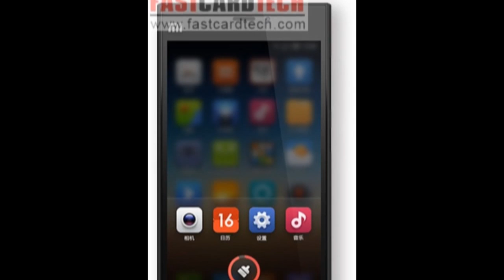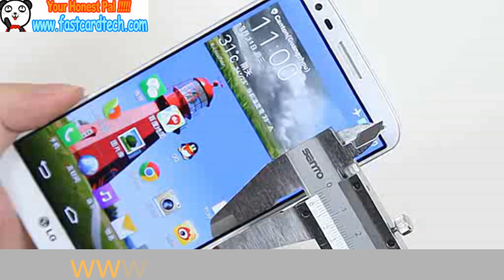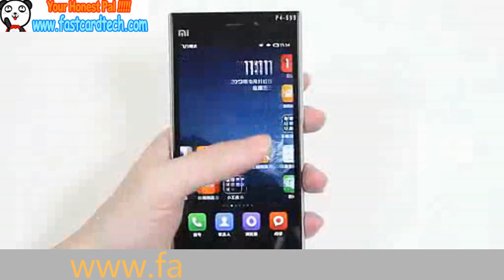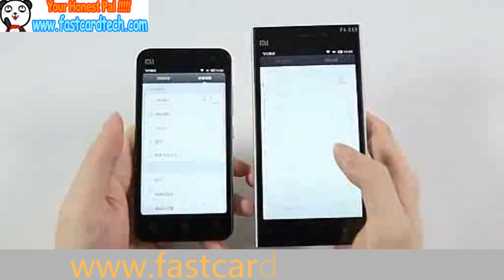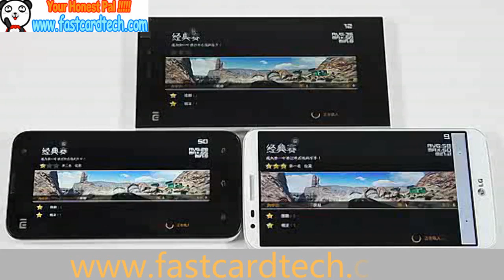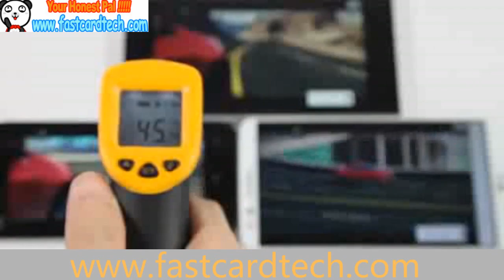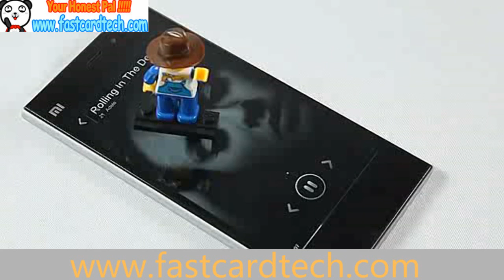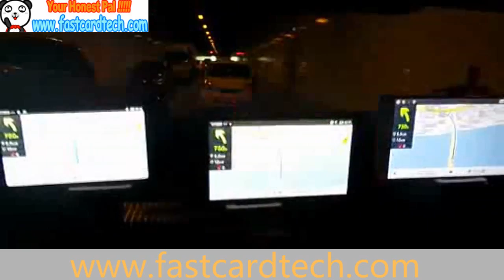Xiaomi MI3 Fully Reviews